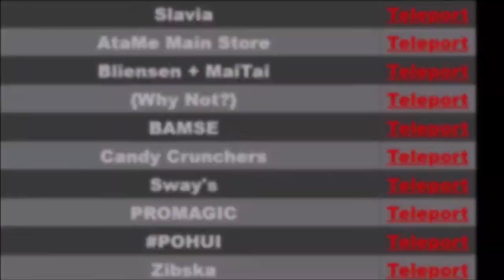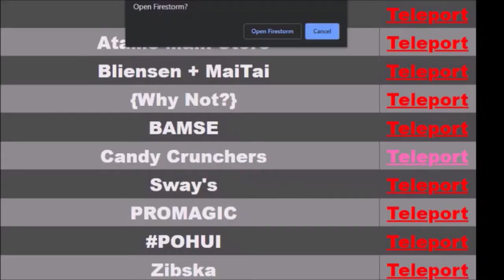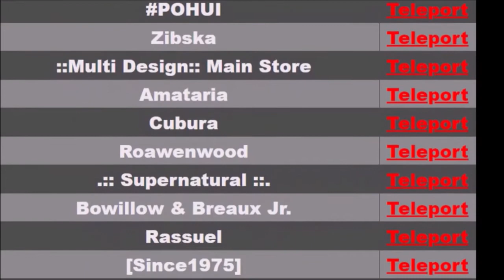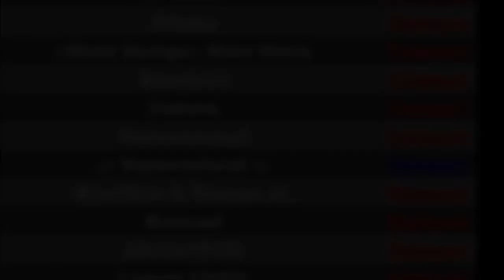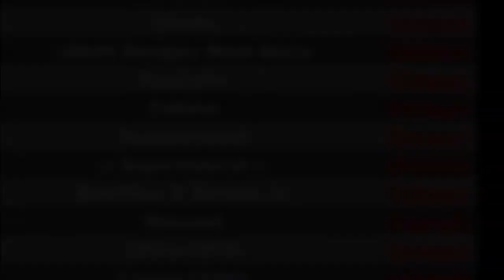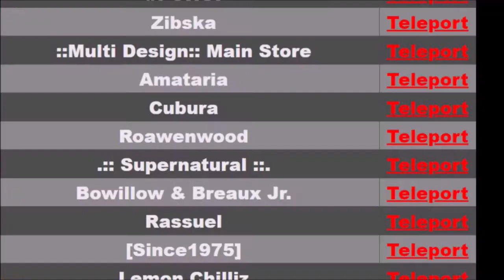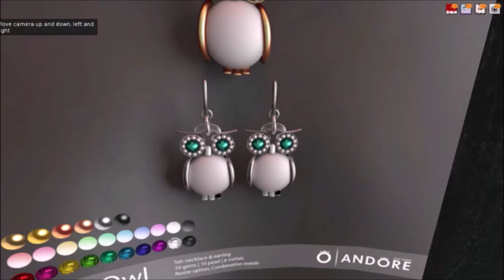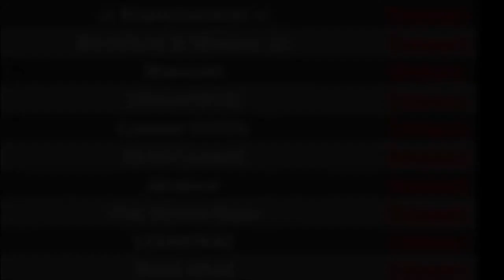Secret Sale Sundays 10/13/19 ~ Second Life ~ Whimsy Fox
So many great deals at this Secret Sale Sunday. So hurry cause sale ends at midnight.
Stores participating:
Amataria
Sway's
Ata Me Main Store
Bowillow & Breaux Jr.
Slavia
Rassuel
Roawenwood
::Multi Design:: Main Store
The Green Door
[Krescendo]
Petit Chat
[JANGKA]
Adore
Candy Crunchers
[Since 1975]
PROMAGIC
Cubura
Zibska
{Why Not?}
Bliensen + MaiTai
BAMSE
.::Supernatural::.
Lemon Chilliz